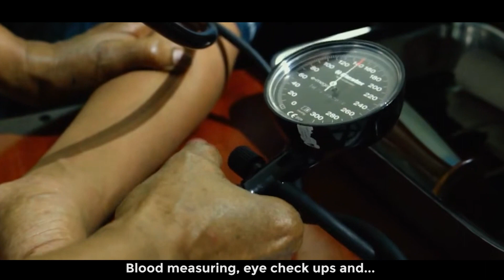East Africa Medical Center Customer Feedback By Samrawit Tekeste.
1st Branch: Kabalagala, Gaba Road South Point Mall, Fourth Floor: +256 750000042
2nd Branch: Bunga, Gaba Road Grace Land Hotel: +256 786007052
3rd Branch Ndeba Araund Post Bank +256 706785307

Linkedin. shorturl.at/hPTV1

donky tube Dr. Sharon